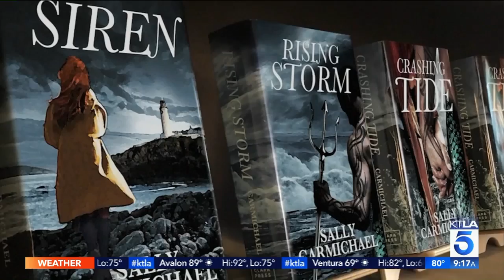Christopher Gorham Talks Autism In "A Boy Called Po"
“A Boy Called Po” hits select theaters nationwide tomorrow. It will also be available on digital platforms.This segment aired on the KTLA 5 Morning News, Thursday, August 31, 2017.